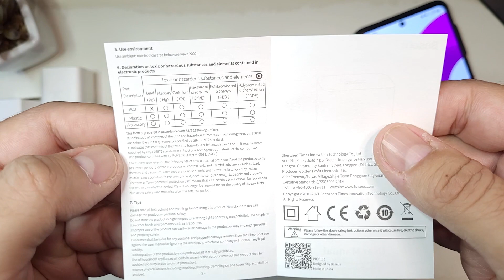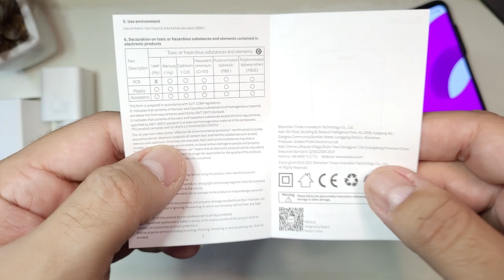Galaxy M52 5G Carregador BASEUS 25W | Rafael Nunes